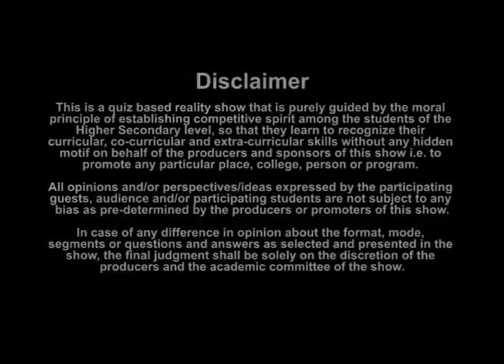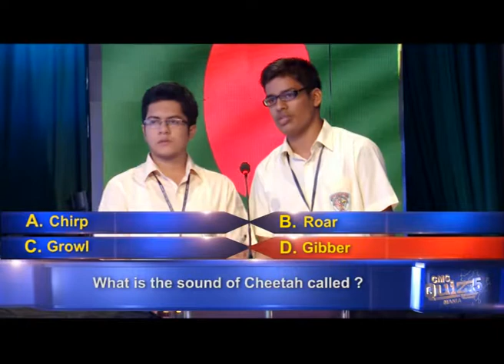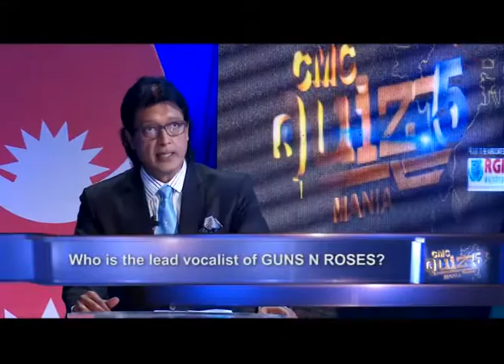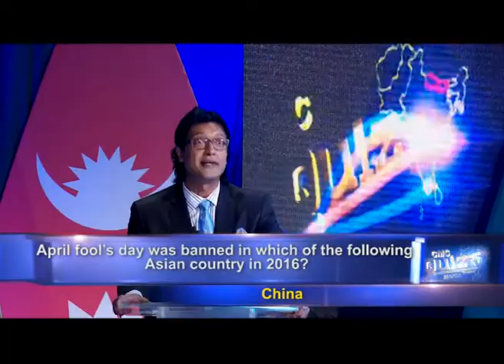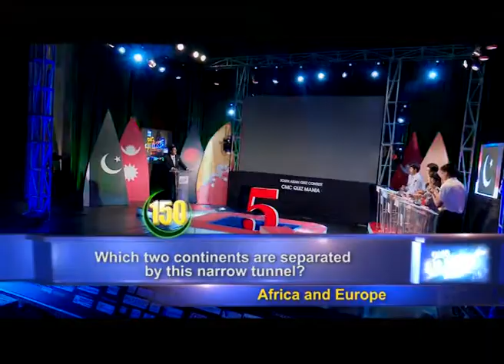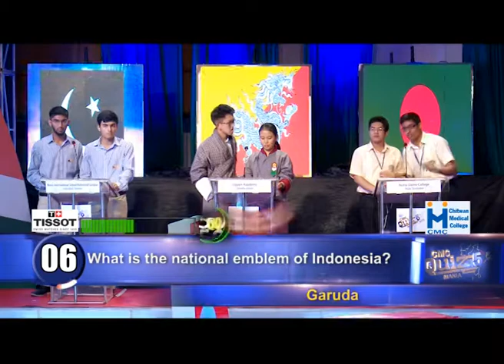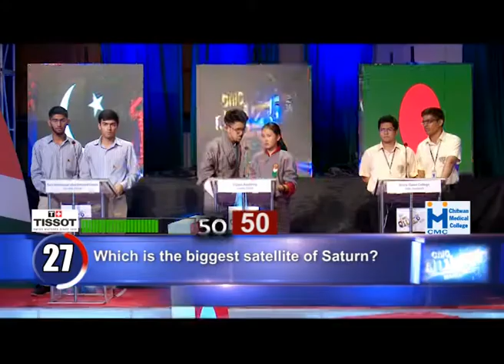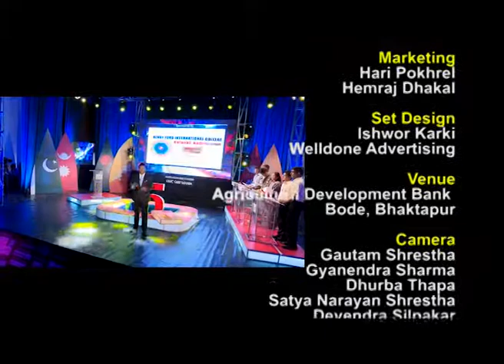CMC Quiz Mania Season 5 Episode 23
Chitwan Medical College presents:- CMC Quiz Mania Season 5
South Asian Quiz show Quiz Mania season 5

Unauthorized downloading and uploading on YouTube channel is Strictly Prohibited And will attract punitive measures from Quiz Mania Nepal. Embedding to a website is allowed.